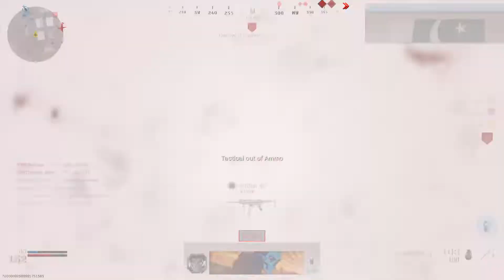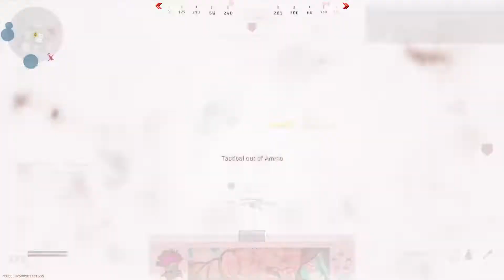COD Modern Warfare 2019 Game 928 no commentary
Hi, I'm Zer0Blizzard, I play a variety of games, generally first person shooters and real time strategy games. I don't record my voice and I don't provide commentary, I provide gameplay that is meant to show what a half decent player can do in the game, as well as some interesting and unique gameplay decisions. I've been doing this for over 10 years now, and I'm going to be doing this for a lot more! If you have content ideas, please message me. I generally check comments, but I only respond to the ones that I can help out with.